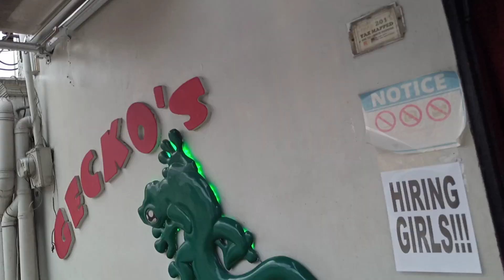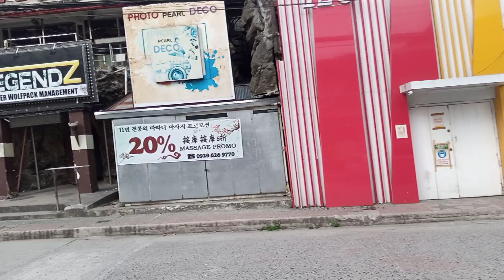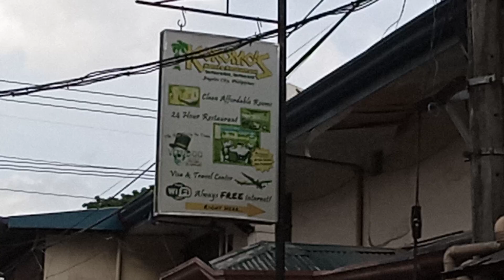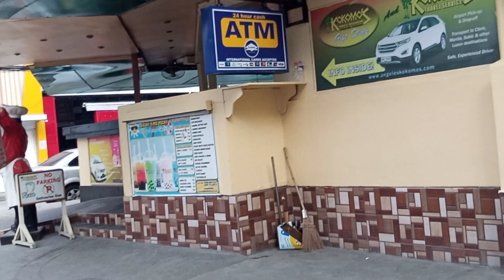Angeles Walking Street (TODAY Dec 1, 2021) Zero Foreigners Still ?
Angeles City after 3 years returned to Walking Street but desolate...no hot girls, no hopping bars, no hard partying mongers, just plenty locked doors, for sale signs and. total ruins...welcome to Walking Street 2021!!